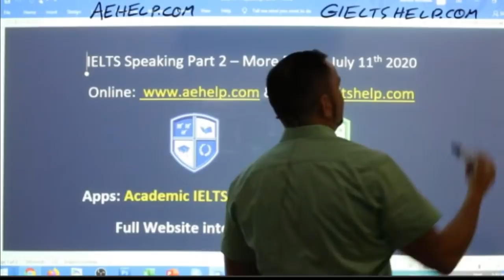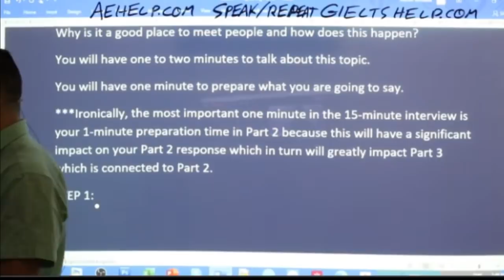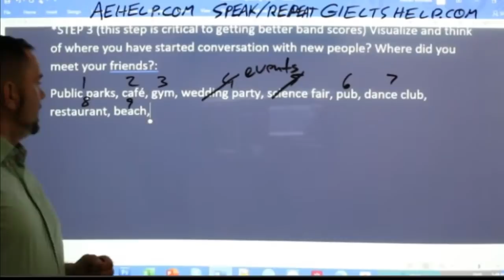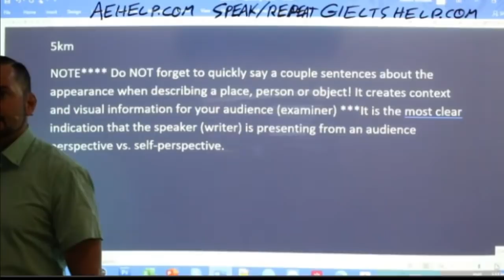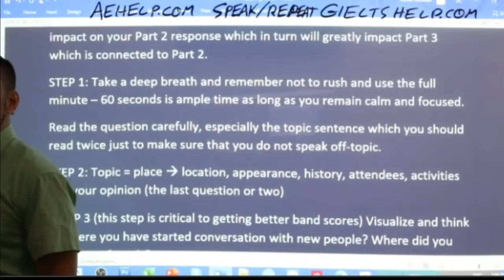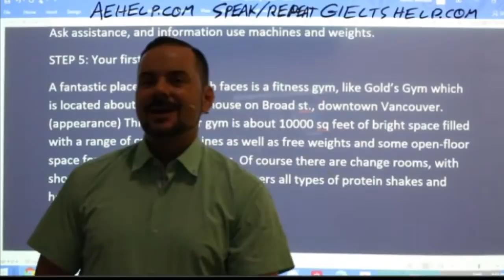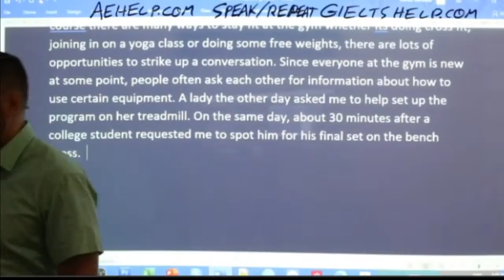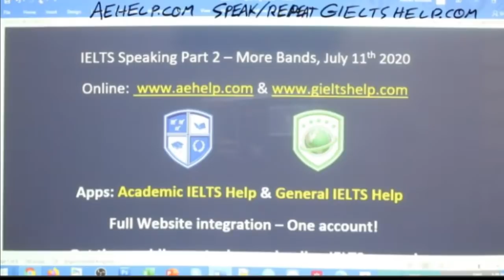IELTS Live - Speaking Interview Part 2 - Reaching for Band 9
PART 2
Talk about where it is good to meet new people
Where is it and what does it look like?
Who goes there?
What activities happen there?
Why is it a good place to meet people and how does this happen?
You will have one to two minutes to talk about this topic.
You will have one minute to prepare what you are going to say.